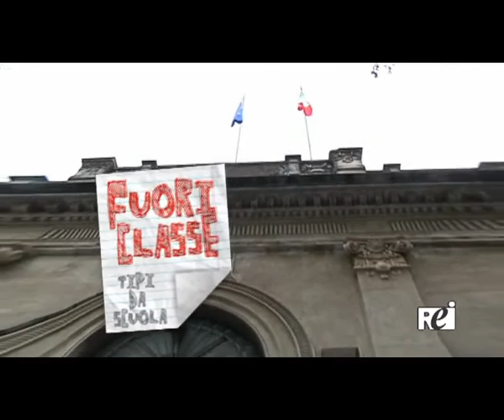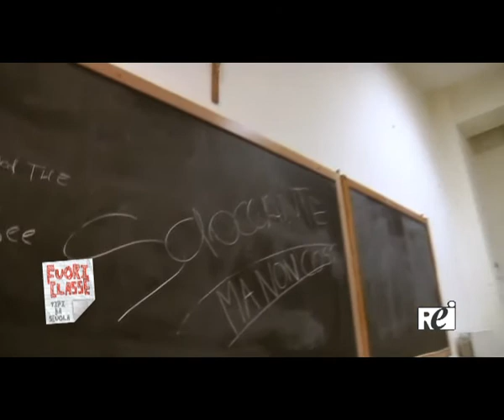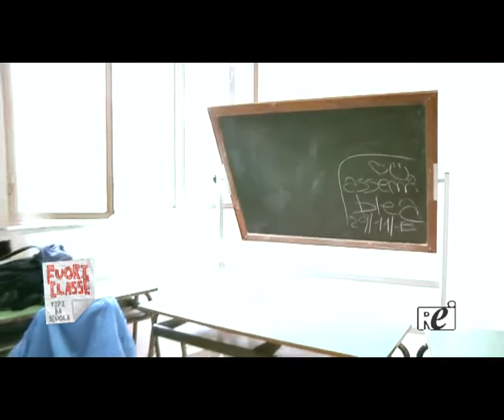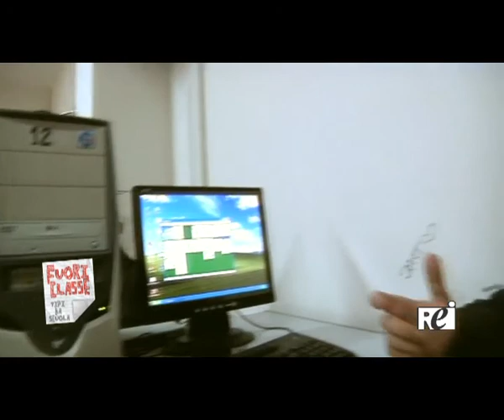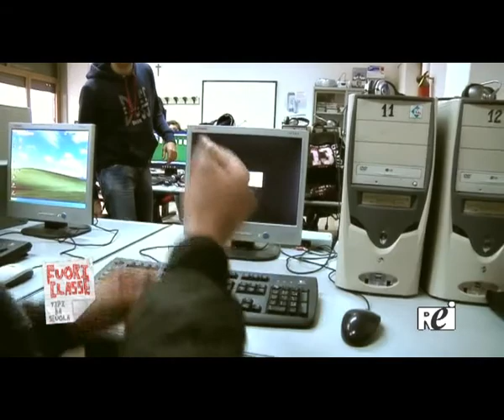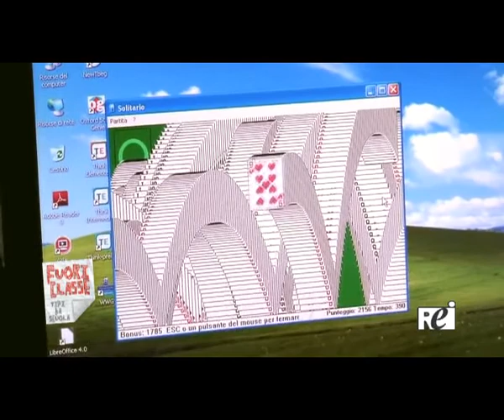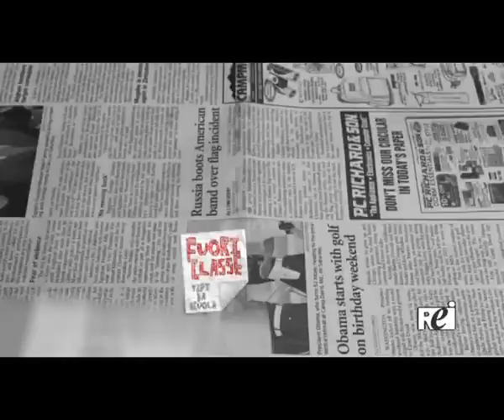39esima Puntata di FuoriClasse all'Istituto Tecnico Commerciale Pantano di Riposto